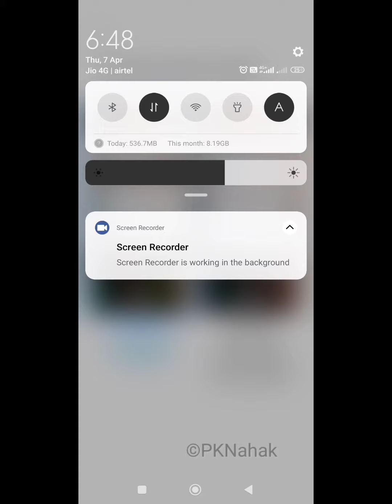Control Center - Your Notifications and Quick Actions | New Mobile Hidden Tricks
CHANGE MIUI Control Center To Stock Notification Panel 😯 | Any Redmi & Poco Device

Redmi mobile tricks | Redmi MIUI 13.0.1 Settings | Mobile hidden tricks